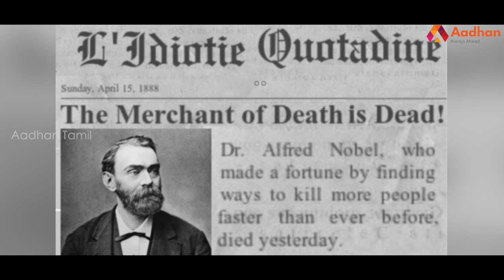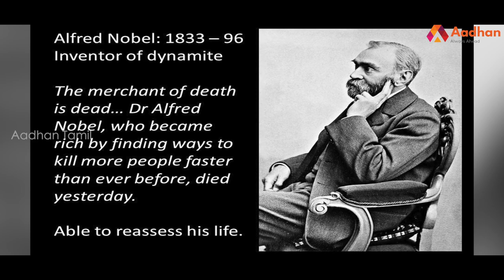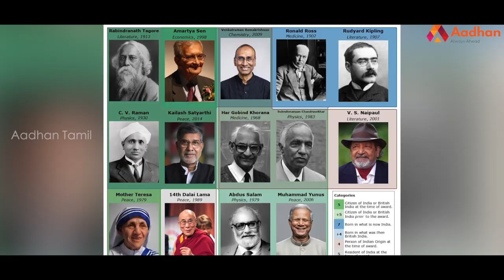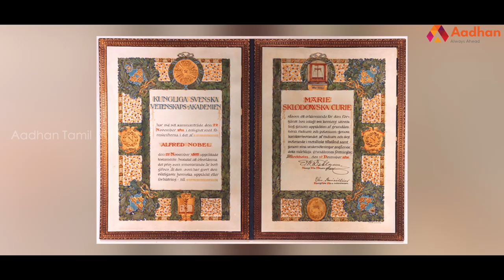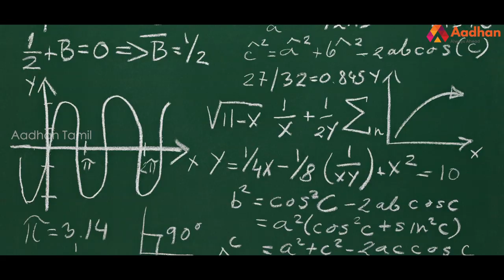நோபல் பரிசு உருவான கதை | Nobel Prize | Social And Political Voice Overs | Aadhan Tamil